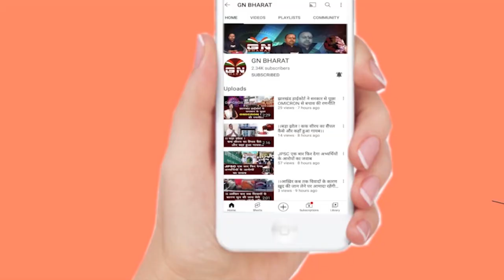विधानसभा में आकर नौटंकी किया तो उठा कर फेंक देंगे, BJP पर गुस्साए विधायक इरफान अंसारी